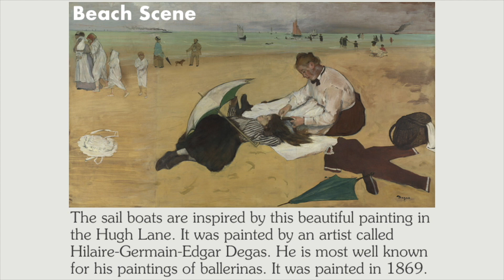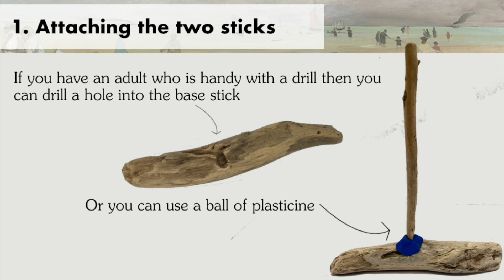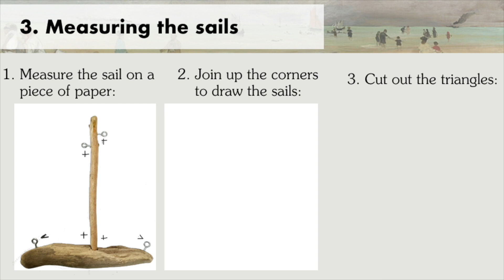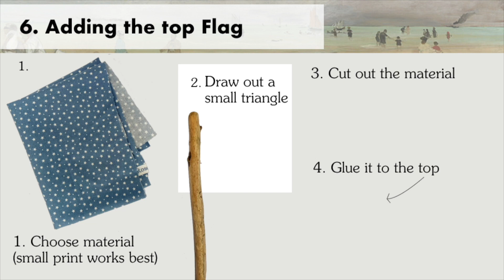Make a Sail Boat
Learn how to make your own sail boat with artist Rebecca Shelford drawing inspiration from the sail boats depicted by Degas in Beach Scene from the Hugh Lane Gallery collection

Seagull sound effect by Daniel Simion